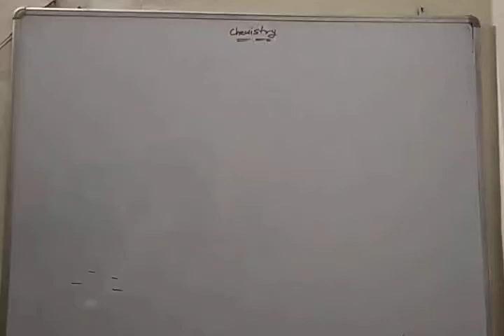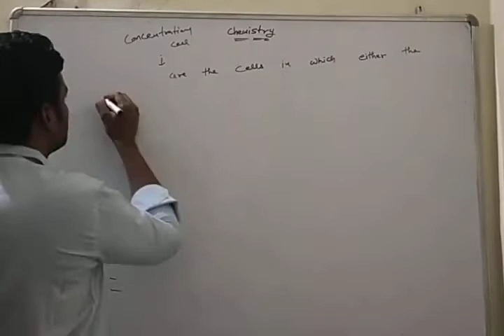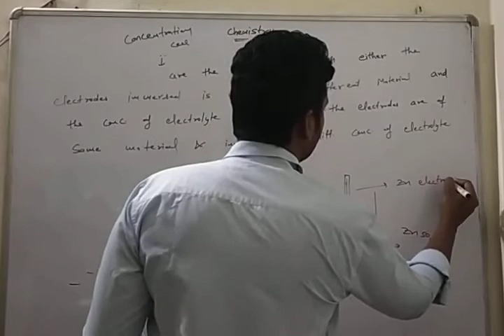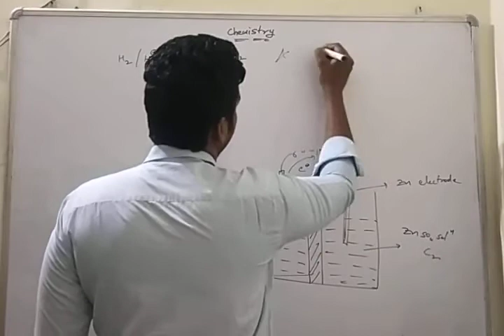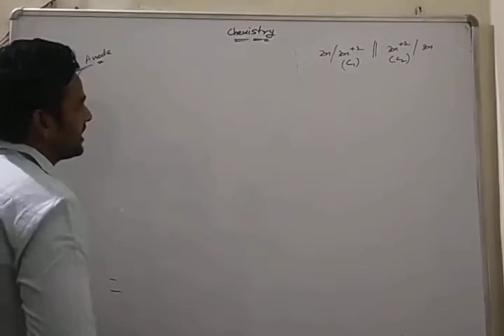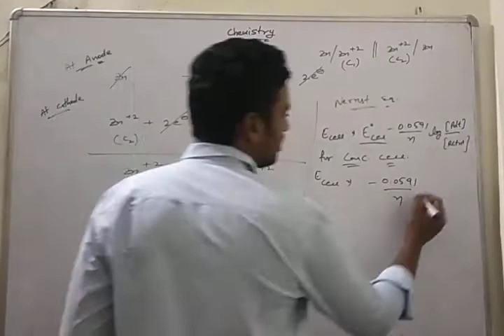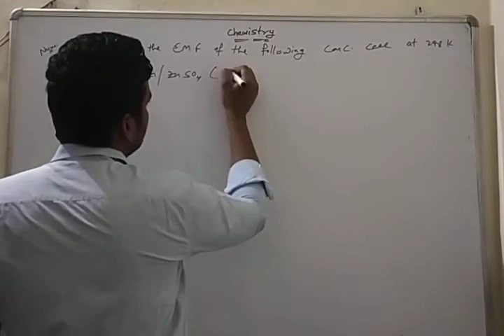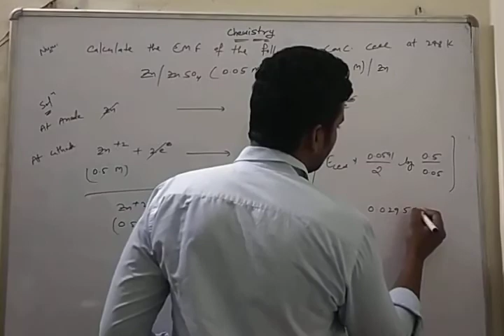Class -12th (ELECTROCHEMISTRY) Lecture -13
Concentration cells